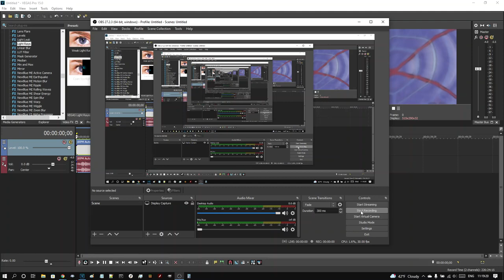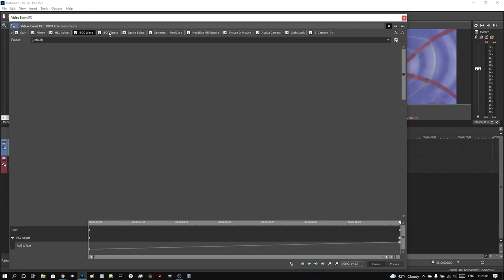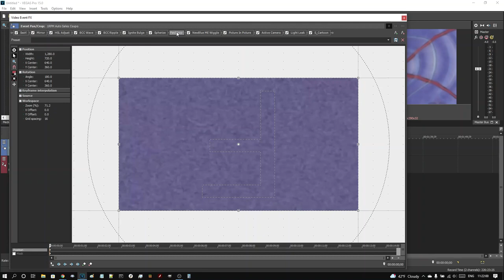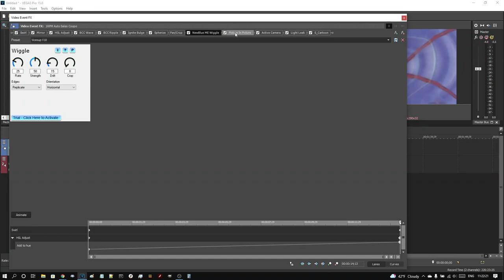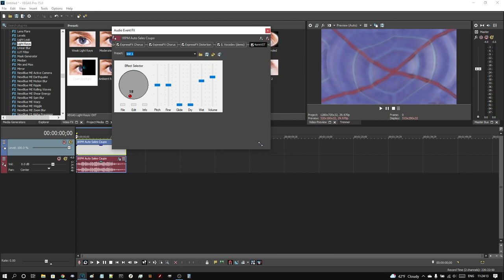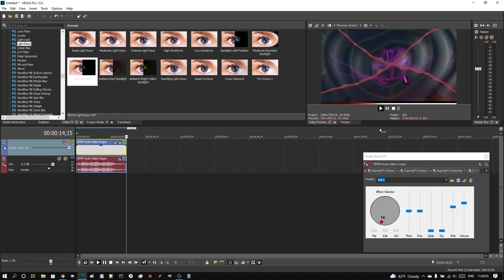How To Make G-Major 175833528 on Vegas Pro